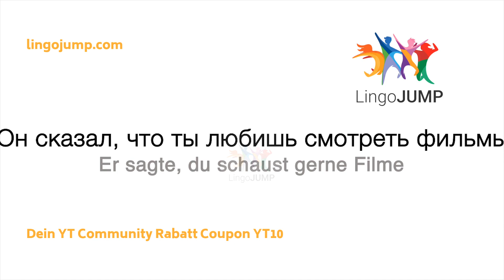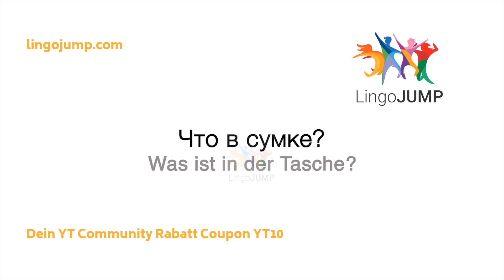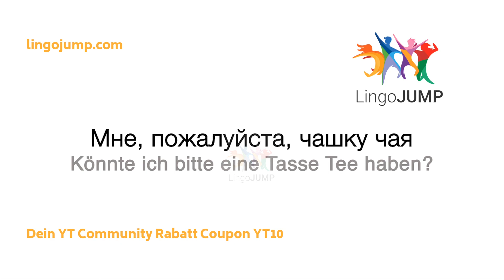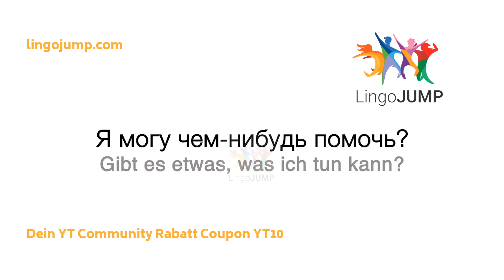🇷🇺 Russisch Sprechen lernen für Fortgeschrittene! 🇷🇺 Russische Redewendungen Schnell Lernen!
Wir haben recht viele Videos zum Russisch lernen, und es kommen immer neue hinzu:

Russisch Lernen im Schlaf:
Für Anfänger